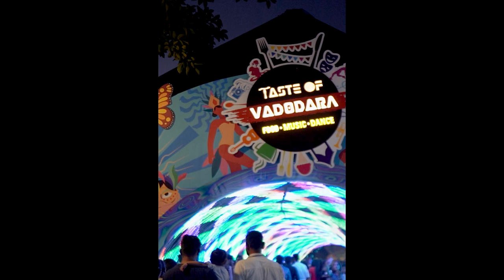Taste Of Vadodara Vlog & Aftermovie - Shameless Mani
Support Shameless Mani